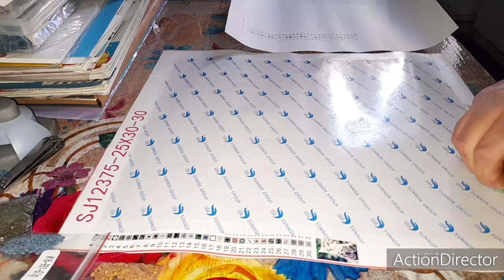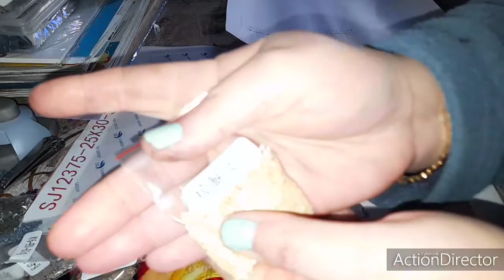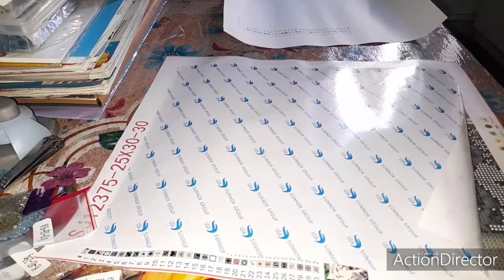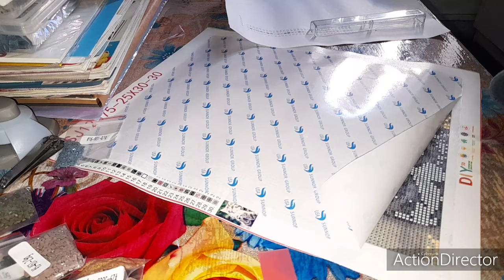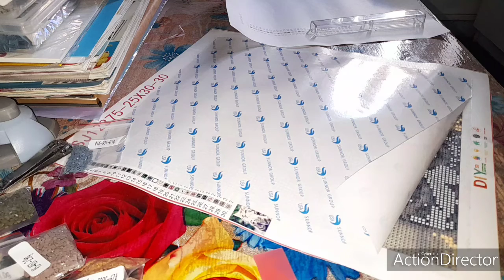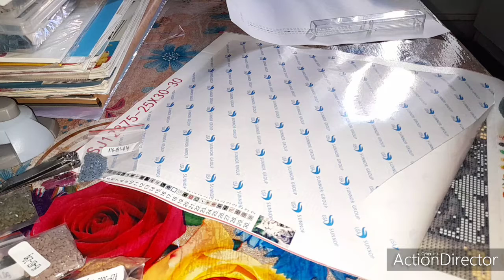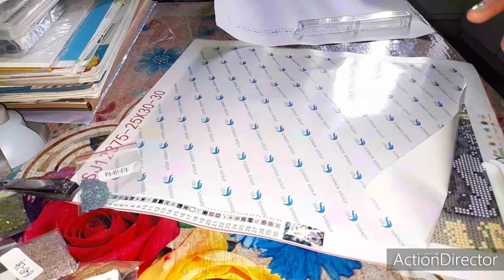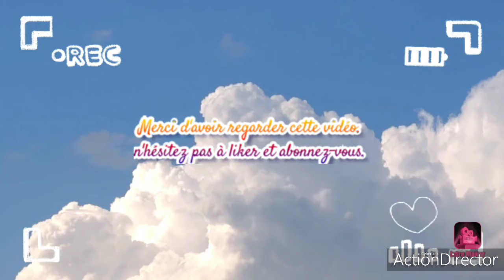Partenariat : Débutons le Diamond painting de chez ibroderiediamant.fr.